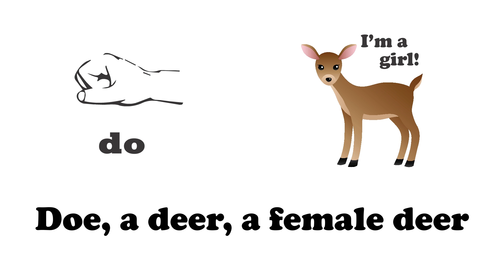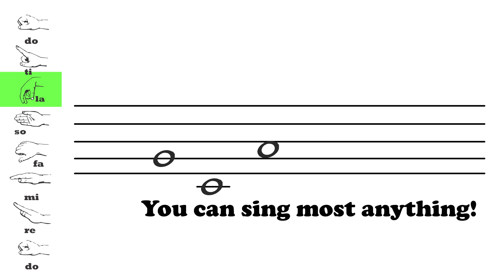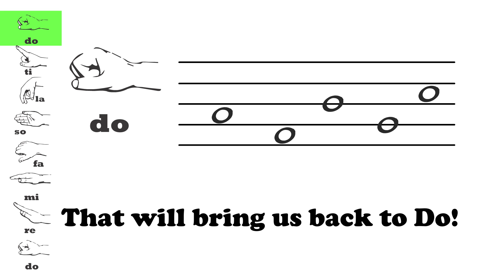Do Re Mi ~ from the Sound of Music ~ with lyrics and hand signs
Here is the classic "Do Re Mi" from the musical "The Sound of Music". The audio from this video comes from "Little Voices" on the album "Little Voices Sing Unforgettable Songs" available at Itunes.

If you'd like a paper copy of the words and pictures from this song, check out this link: